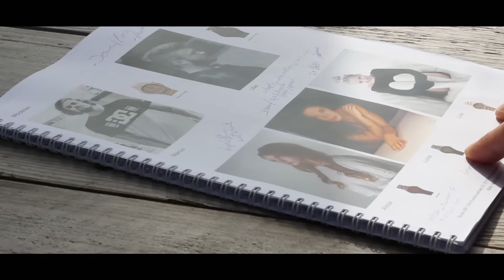WoodWatch | Originals Collection photoshoot 2015 aftermovie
(Shipping to all European countries